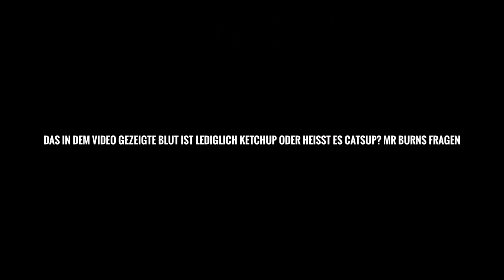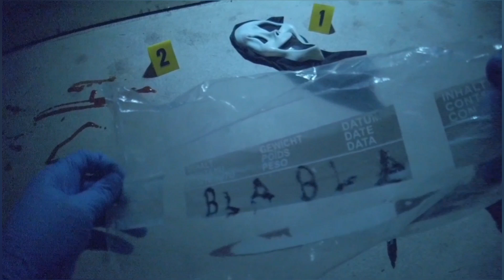SCREAM 5 TRAILER? Ghostface, TRUE CRIME, MYSTERY, MURDER CASES, SPURENSICHERUNG 1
Die hier im Video gezeigten Szenen sind gestellt, und dienen lediglich zur Unterhaltung, und sind mit Humor zu betrachten.